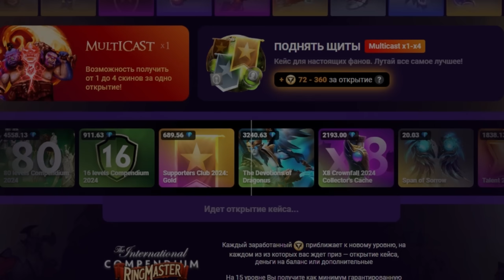ТОТ самый МАГНУС от Ar1se (легенда) - ТОП 1(или топ 2) Магнус Дота 2